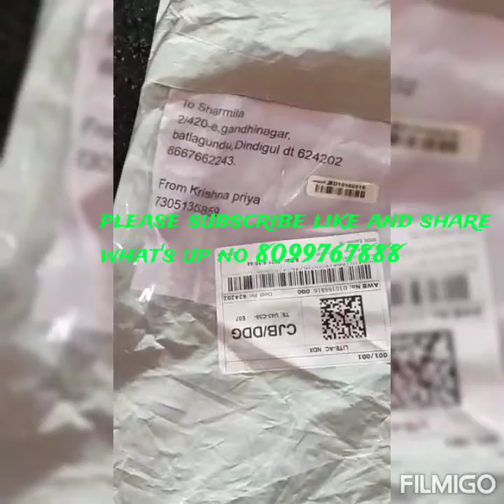with sree collection by mamatha happy reviews what's up no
no cod

account transfer

order on my what's up no